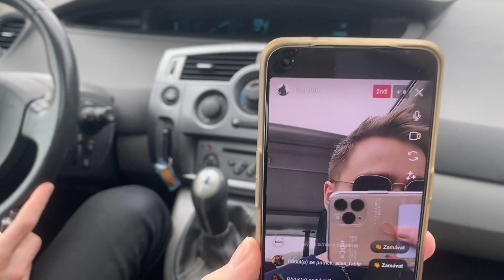Tomi went to see AVI KAPLAN LIVE in Prague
This was a glorious experience! As one of my goals I had to see my inspiration live and in action. And I wasn't dissapointed!
Thanks to Casper for filming and editing this great summary of that day!
And all of my friends and familly for experiencing this event with me.

Can't wait to see you again Avi!

🎵 If you're new to my channel, let me welcome you to the first official
One man A cappella Bass Singer on Youtube!
My name is Tomi and basicaly I make A cappella Music Videos and videos related to Bass Singing. Of course, there's possibility for more!

🎼🎶 I am also a member of a vocal group called Shot-C!

Bass be with you!